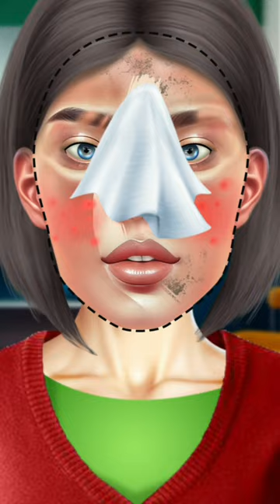Makeup ASMR Transformation good makeup treatment animation 메이크업 애니메이션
mockup ke product

Baby is fec was clean up  making makeover beauty

Quinn head oppression treatment makeup & was clean

Old ledis fec was clean asmr oppression treatment

Leg options treatment animation asmr

meatloaf bat out of hell

메이크업 asmr,메이크업 asmr 노토킹,메이크업 asmr 롤플레잉

david beck
Makeup ASMR Transformation good makeup makeover

dancing queen karaoke,dancing queen karaoke songs with lyrics,dancing queen karaoke lower key

dancing queen karaoke | queen color coded | dancing queen

dancing queen,dancing queen abba,dancing queen karaoke
dancing queen
youtube class
dancing queen karaoke lower key

dancing queen karaoke
queen color coded
asmranimationmakeup,manojdeyvlogs,asmranimation,asmranimationcontent,junk removal business,asmr animation face,dancing queen karaoke lower key,how to make a youtube channel,how to start a youtube channel for beginners,starting a youtube channel,how to start a youtube channel on your phone,how to start a youtube channel,fes removel was,fes removel was it worth it asmr animation,asmr animation face care,asmr animation face cleaning,asmr animation fes removel,
queen color
dancing queen karaoke songs with lyrics

youtube studio

Vlog promotion channels

youtube course

how to start a cooking youtube channel

science channels on youtube

educational channel

youtube class